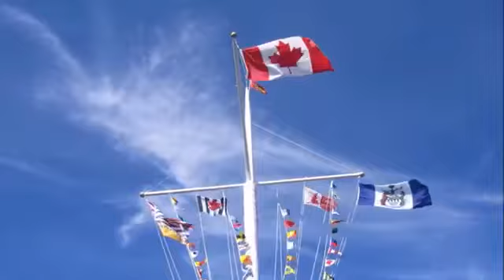Big News - Who Can Travel To Canada 🇨🇦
Big News - Who Can Travel To 🇨🇦